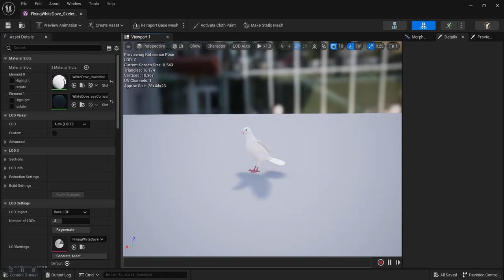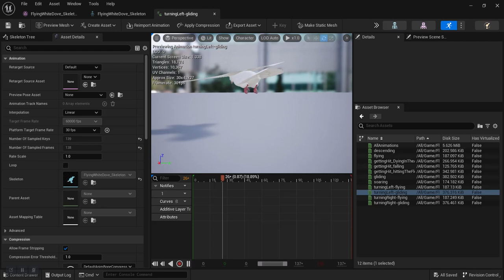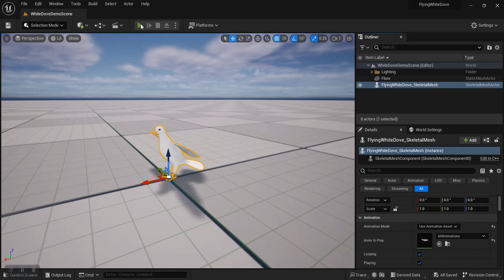Animated Flying White Dove testing in the UE5.2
importing in UnrealEngine 5.2